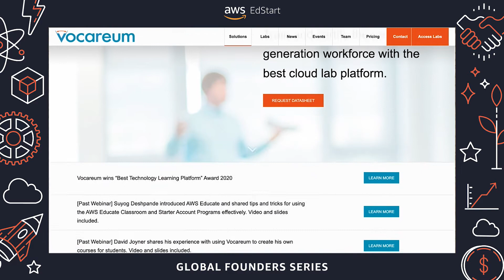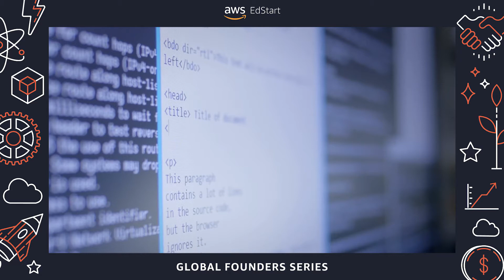Vocareum CEO: Virtual labs with rich assessment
Sanjay Srivastava, Founder and CEO, Vocareum, uses Amazon Web Services (AWS) to enable virtual labs for computer science, data science, machine learning, Internet of Things (IoT), cloud computing, and cybersecurity. This makes it possible to administer coding assignments, perform assessments, and deliver student feedback at scale in real-time.

AWS EdStart gave Vocareum a head start by providing an introduction to the world of EdTech, technical training, and equity free Promotional Credit.

Visit AWS EdStart, the EdTech startup accelerator to learn more and apply today